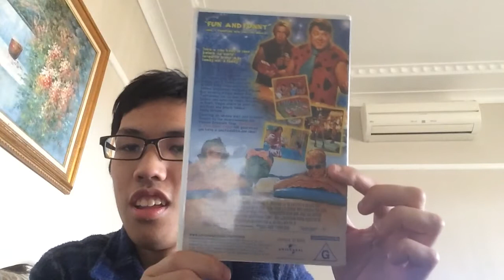VHS Review Episode #8 - The Flintstones in Viva Rock Vegas - (2000 Video Tapes On Australian)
Now First You’re Like to See The Flintstones in Viva Rock Vegas VHS Tapes Episodes Review On Australian Of Sydney’s A Whole World Or Family With Home Entertainment By Ex-Rental On Selection The Local Home Video! Only Have Movies 4U Shop 18 Greystanes NSW Merrylands Road At Weekly Sold $5.00

Released in Universal Pictures Home Entertainment 2000 By VHS Tapes Of Australia

Mark Addy
Stephen Baldwin
Kristen Johnston
Jane Krakowski
Thomas Gibson
Alan Cumming
Harvey Korman
And Joan Collins

Fun And Funny

Take a step back in time before the world’s
Favourite Stone Age the Family Was A Family

Manufactured Sold And Distributed By Universal Picture Video

A
Universal Pictures inc.
Amblin Entertainment inc.
A Hanna-Barbara Productions
A Brian Levant Film inc.